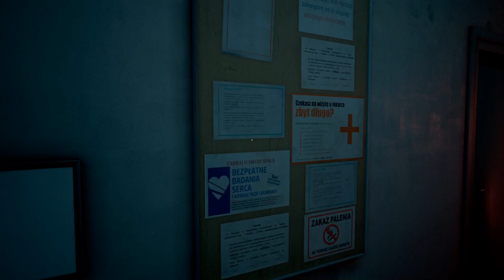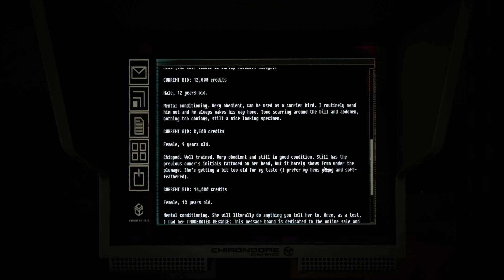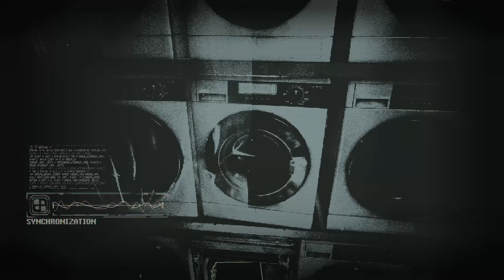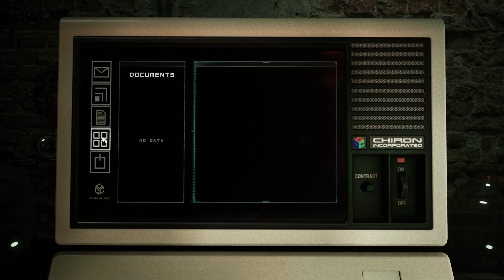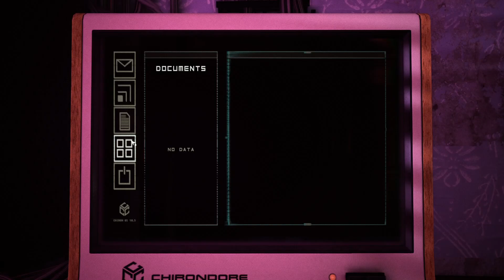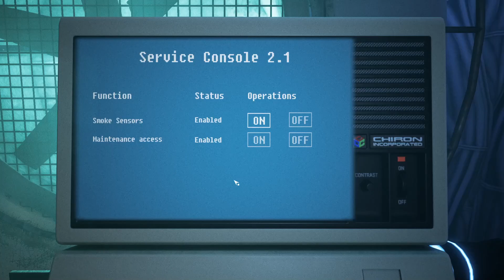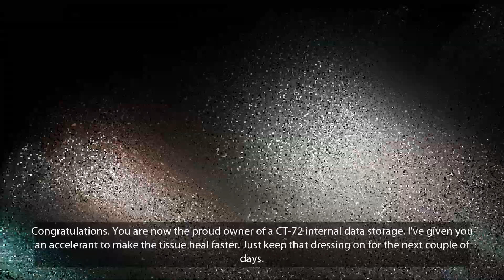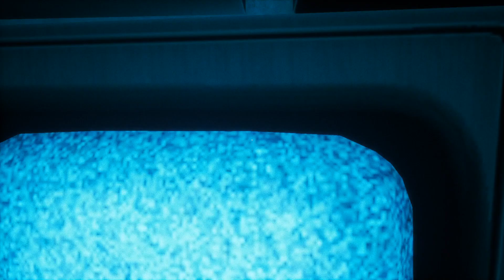Observer: System Redux | Gameplay Walkthrough Part Three | No Commentary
Title:  Observer: System Redux
Developer:  Bloober Team, Anshar Studios
Publisher:  Bloober Team SA

The year is 2084. The future has turned out much darker than anyone could imagine. First, there was the Nanophage. A digital plague that killed thousands upon thousands of those who chose to augment their minds and bodies.
Then came the War, leaving both the West and the East decimated and shattered. With no one left to seize power, corporations took over and forged their own crooked empires.

You are a tool of corporate oppression. Feared and despised, you hack into the darkest corners of your suspects’ minds. You creep into their dreams, expose their fears, and extract whatever your investigation may require.

You are an Observer.

BECOME A NEURAL DETECTIVE

You play as Daniel Lazarski, an elite investigator of the future portrayed by late cyberpunk icon Rutger Hauer. As an Observer, you hack into the minds of suspects to extract clues and evidence. Anything they felt, thought, or remembered can and will be used to solve your case.

EAT THEIR DREAMS

Using a device known as the Dream Eater, hack into the minds of the dead and dying to relive their final moments, to explore their fears and obsessions. Delve into these twisted neural mazes and search for clues that will help you find the elusive killer. But beware: the deeper you go, the greater the risk of losing your own sanity.

TAKE IN THE ATMOSPHERE OF 2084

Enter a world ravaged by war and cyber-plague, where life is cheap and hope is scarce. Where most people will do anything to escape their grim existence. Virtual realities, mind-altering drugs, neural implants - pick your poison and drift away into a blissful oblivion. But remember, no matter how deep you go, you can never hide from an Observer.

Veteran Observers can dive deeper into this dystopian reality thanks to three brand-new side cases to solve. “Errant Signal”, “Her Fearful Symmetry” and “It Runs in the Family” add another layer of depth to the game’s story while exploring thought-provoking themes of a future that soon might become our present.

On top of that, System Redux offers expanded gameplay, which includes new game mechanics, new secrets to find, redesigned stealth, additional neural interrogations, and quality-of-life improvements made with the help of the Observer community.

Newcomers get the chance to experience one of the most thrilling cyberpunk stories in all its next-gen glory: boasting 4K resolution, upgraded textures, new animations, models and effects, and transformed with jaw-dropping Ray-Tracing and HDR lighting."

This is the third part of our walkthrough for "Observer: System Redux".